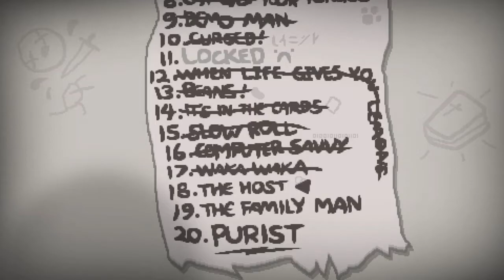The Binding of Isaac: Rebirth Pt. 56 - The Host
Liking this video helps me, yo.